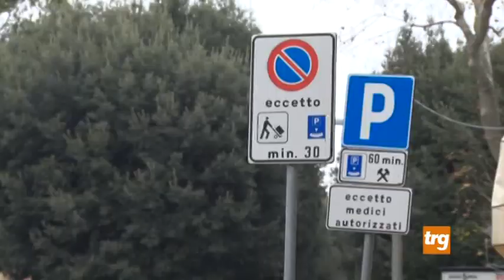Gubbio: ancora polemica per i parcheggi a pagamento in Via Campo di Marte e Via Falcucci